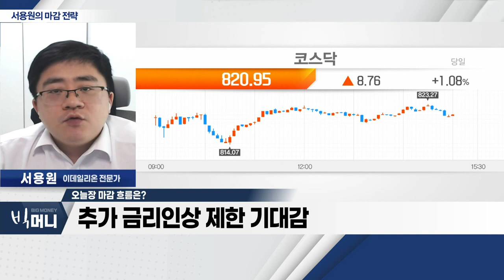국내 증시, 반도체 섹터 강세_서용원 마감 전략 (20230324)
- 국내 증시, 반도체 섹터 강세
- 추가 금리 인상 제한 기대감
- 중ㆍ소형주 및 대형주 '키 맞추기'